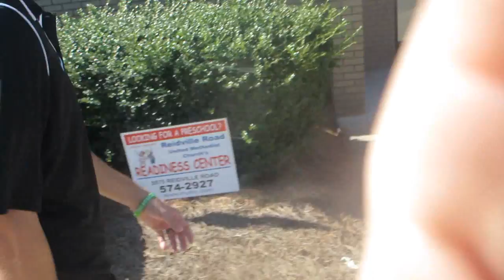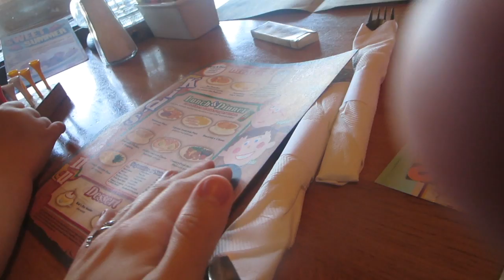MOST AWESOMEST PLACE EVER! │8•24•15 DAILY VLOG